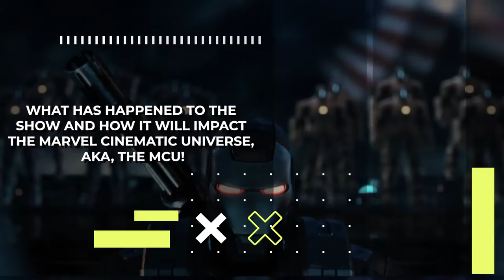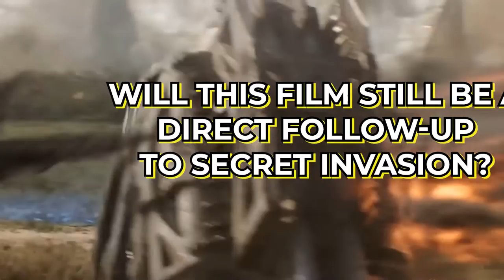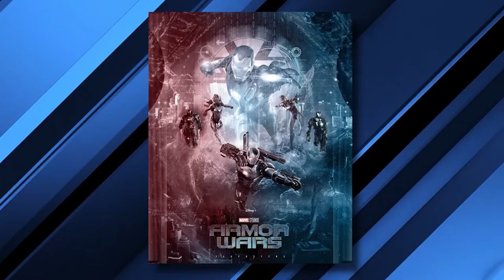Marvel's Armor Wars Will Become A MOVIE..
Welcome back to Recap Time. Marvel Studios is taking the feature route for its upcoming project "Armor Wars", instead of developing it as a live-action series. "Armor Wars" was announced as a Disney+ original in December 2020 with actor Don Cheadle set to reprise his Marvel Cinematic Universe (MCU) role of James "Rhodey" Rhodes aka War Machine.

Sources told entertainment news website The Hollywood Reporter that the studio was committed to getting the story told the right way and in that process realised that a film was better suited for the project. Cheadle and Yassir Lester, who joined the series as the head writer, remain on board the project. However, Marvel is yet to announce an additional cast and direct for the film as well as its release date. "Armor Wars" takes its title from the celebrated Marvel Comics storyline that was published in the "Iron Man" comics in 1987 and 1988. Written by David Michelinie and Bob Layton with art by Mark Bright, the story tackled the idea of the highly advanced technology of Iron Man falling into the wrong hands.  Cheadle has played Rhodes in multiple MCU projects, including "Iron Man 2", "Iron Man 3", "Captain America: Civil War", "Avengers: Infinity War" and "Avengers: Endgame". He is next reprising the part for the series, "Secret Invasion", co-starring Samuel L Jackson and Ben Mendelsohn, and scheduled to debut in 2023. In related news, War Machine's upcoming feature film, Armor Wars, is inspired by the Marvel Comics event of the same name. The comic book story was centered on Iron Man, but the live-action version will focus on Don Cheadle's James Rhodes instead since Robert Downey Jr.'s Tony Stark is dead in the MCU. In September 2022, Armor Wars was repositioned from a Disney+ series into the first MCU film with Rhodey as the main feature.

ARMOR WARS Is Now A Movie Instead Of Disney Plus Series! Don Cheadle For The WIN!!!